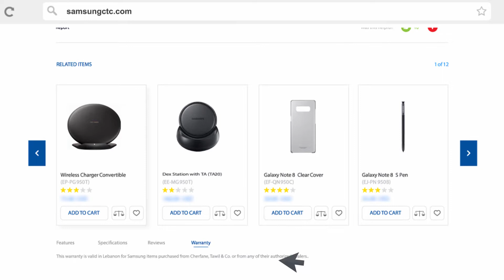Samsung Website Promotional